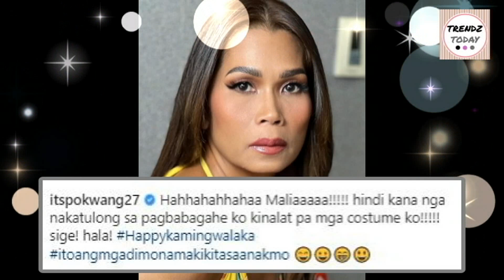LATEST! POKWANG INI-REVEAL NA ang MASAMANG UGALI ni Lee O'Brian! Alamin ang DETALYE!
Pokwang ibinulgar ang hindi na pagbisita ni Lee O'Brian sa anak nilang si Malia. Alamin ang dahilan!